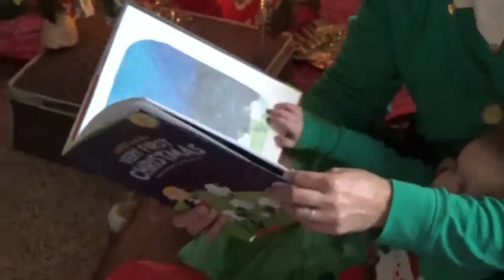2015 Campbell Christmas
2015 Campbell Christmas